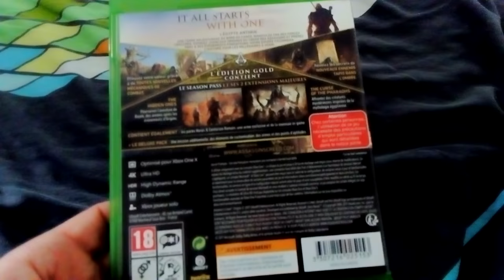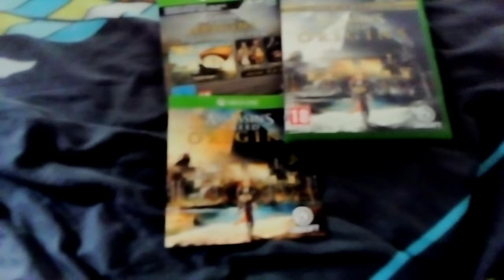Assassin's Creed Origins Gold Edition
SALUT A TOUS NOUVELLES VIDÉO UNBOXING DE ASSASSIN'S CREED ORIGINS - GOLD EDITION ONE
OUBLIE PAS LE POUCE BLEU ,PARTAGE  LE CONTENUE ET LIKE MERCI A SE QUI LE FERONT

ps : les codes sont déjà utiliser lol